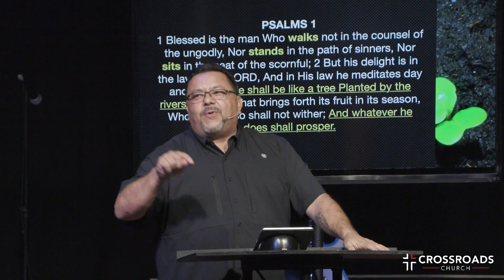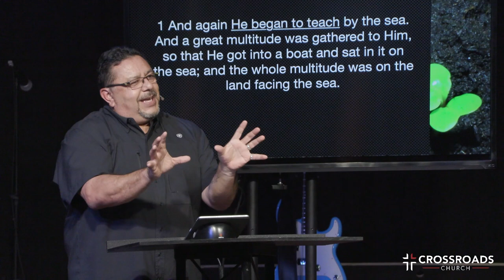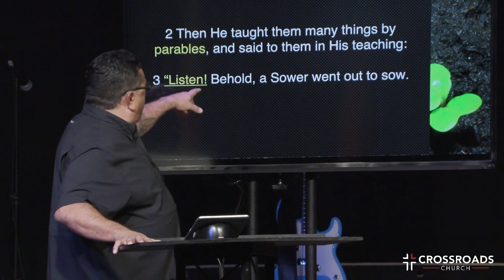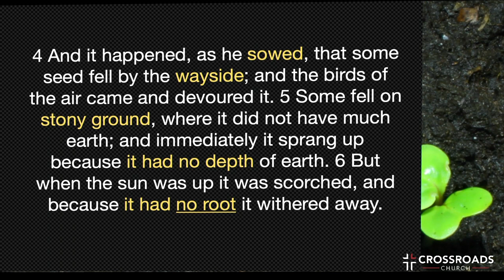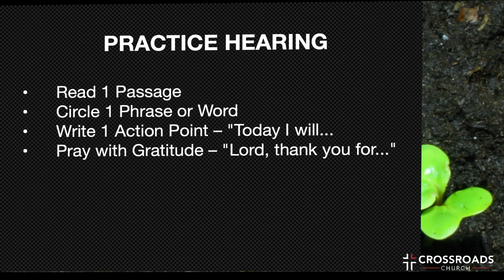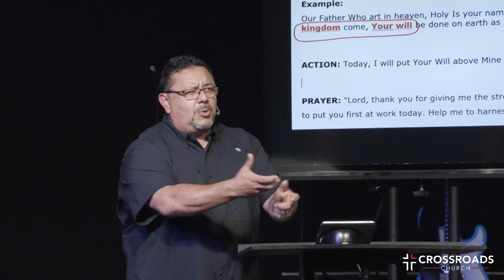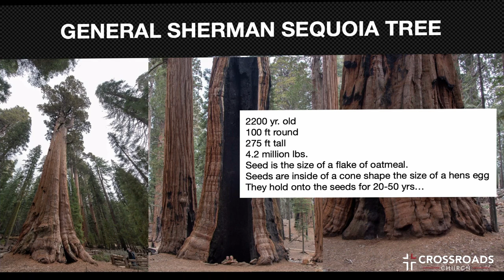Dirt | Part 1 | Marcus Avalos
WEEK 1 - ENVIRONMENTS MATTER
PSALMS 1
1 Blessed is the man Who walks not in the counsel of the ungodly, Nor stands in the path of sinners, Nor sits in the seat of the scornful; 2 But his delight is in the law of the LORD, And in His law he meditates day and night. 3 He shall be like a tree Planted by the rivers of water, That brings forth its fruit in its season, Whose leaf also shall not wither; And whatever he does shall prosper.

GOD DOES HIS BEST WORK IN THE DIRT

It is when we notice the dirt  that God is most present in us; it is the very sign of His presence. - C. S. Lewis

Of all the paths you take in life, make sure a few of them are dirt. - John Muir

MARK 4:1-20
BIG IDEA: Pay Attention to What & How You Hear…

1 And again He began to teach by the sea. And a great multitude was gathered to Him, so that He got into a boat and sat in it on the sea; and the whole multitude was on the land facing the sea.
2 Then He taught them many things by parables, and said to them in His teaching:
3 “Listen! Behold, a Sower went out to sow.
4 And it happened, as he sowed, that some seed fell by the wayside; and the birds of the air came and devoured it. 5 Some fell on stony ground, where it did not have much earth; and immediately it sprang up because it had no depth of earth. 6 But when the sun was up it was scorched, and because it had no root it withered away.
7 And some seed fell among thorns; and the thorns grew up and choked it, and it yielded no crop. 8 But other seed fell on good ground and yielded a crop that sprang up, increased, and produced: some thirtyfold, some sixty, and some a hundred.
9 And He said to them,  “He who has ears to hear, let him hear!”
10 But when He was alone, those around Him with the twelve asked Him about the parable.
11 And He said to them, “To you it has been given to know the mystery of the kingdom of God but to those who are outside, all things come in parables, 12 so that ‘Seeing they may see and not perceive, And hearing they may hear and not understand; Lest they should turn, And their sins be forgiven them.

You want GOOD IDEAS – Look to the STARS
You want GOD-IDEAS – Listen to the DIRT

JOB 12:8  “SPEAK TO THE EARTH,AND IT WILL INSTRUCT YOU..."

"blessed are your eyes for they see, and your ears for they hear; for assuredly, I say to you that many prophets and righteous men desired to see what you see, and hear what you hear..."

13 And He said to them, “Do you not understand this parable? How then will you understand all the parables?
14 The Sower sows the word. 15 And these are the ones by the wayside where the word is sown. When they hear, Satan comes immediately and takes away the word that was sown in their hearts.
16 These likewise are the ones sown on stony ground who, when they hear the word, immediately receive it with gladness; 17 and they have no root in themselves, and so endure only for a time. Afterward, when tribulation or persecution arises for the word's sake, immediately they stumble.
18 Now these are the ones sown among thorns; they are the ones who hear the word, 19 and the cares of this world, the deceitfulness of riches, and the desires for other things entering in choke the word, and it becomes unfruitful
20 But these are the ones sown on good ground, those who hear the word, accept it, and bear fruit: some thirtyfold, some sixty, and some a hundred.”
21 Also He said to them, “Is a lamp brought to be put under a basket or under a bed? Is it not to be set on a lampstand? 22 For there is nothing hidden which will not be revealed, nor has anything been kept secret but that it should come to light. 23 If anyone has ears to hear, let him hear.”

Plow up the hard ground of your hearts, for now is the time to seek the Lord, that he may come, and shower righteousness upon you’”  - Hosea 10:12

24 Then He said to them, “Take heed what you hear. With the same measure you use, it will be measured to you; and to you who hear, more will be given. 25 For whoever has, to him more will be given; but whoever does not have, even what he has will be taken away from him.”

APPLICATION
PRACTICE HEARING
 • Read 1 Passage
 • Circle 1 Phrase or Word
 • Write 1 Action Point – "Today I will...
 • Pray with Gratitude – "Lord, thank you for..."

GENERAL SHERMAN SEQUOIA TREE
2200 yr. old
100 ft round
275 ft tall
4.2 million lbs.
Seed is the size of a flake of oatmeal.
Seeds are inside of a cone shape the size of a hens egg
They hold onto the seeds for 20-50 yrs…
What causes them to RELEASE their seeds? - FOREST FIRE